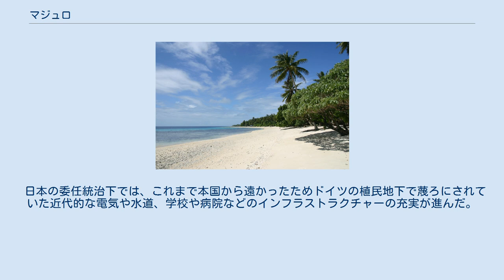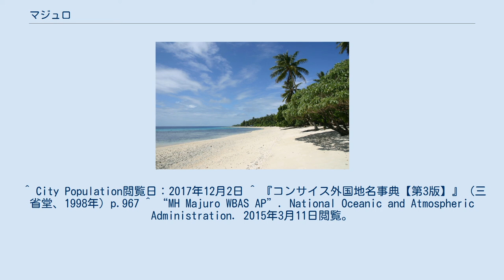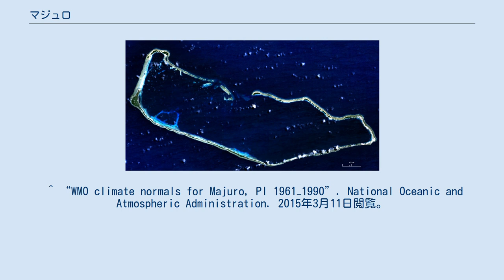マジュロ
マジュロ（Majuro）は、マーシャル諸島共和国の首都である。
 中部太平洋に浮かぶマジュロ環礁全体を指す。
 大東亜戦争（太平洋戦争）関連の日本語書籍では、メジュロ環礁と表記されることが多い。
 マジュロ環礁 マジュロ環礁 エノコ島の海岸 2011年の人口は2万7797人。
 北緯7度5分、東経171度7分にある。
 マジュロ環礁は、64の小島からなるが、そのうち主な12島は第二次世界大戦後に埋め立てられ地続きになっている。
 この地続き部分は、西から東へ順にローラ地区、アジャルタケ地区、ロング・アイランド地区、デラップ地区、ここで北へ向かって、ウリガ地区、ダリット（リタ）地区に分かれる。
元々、マジュロ島と呼ばれていた環礁最大の島は、ローラ地区になった。
 中心となるのはデラップ、ウリガ、ダリットの3つの地区である。
商業の中心はウリガ地区で、官公庁はデラップ地区に存在している。
ダリット地区は住宅街である。
環礁のうち陸地は9.7 km2しかないが、礁湖（ラグーン）の面積は295 km2もある スペインの植民地となり、次いでドイツの植民地を経て、第一次世界大戦終結後の国際連盟決議にて大日本帝国の委任統治領となり、1922年に南洋庁の支庁が置かれた。
 日本の委任統治下では、これまで本国から遠かったためドイツの植民地下で蔑ろにされていた近代的な電気や水道、学校や病院などのインフラストラクチャーの充実が進んだ。
第二次世界大戦終結後のアメリカ統治を経て、マーシャル諸島共和国の首都となる。
 ケッペンの気候区分では熱帯雨林気候（Af）に属する。
 主な道路は舗装されている。
主に自家用車とタクシーが使用されている。
また乗り合いバスもある。
 マーシャル諸島航空のハブ空港である。
またユナイテッド航空がホノルルやグアムに就航、ナウル航空も就航している。
 ^ City Population閲覧日：2017年12月2日 ^ 『コンサイス外国地名事典【第3版】』（三省堂、1998年）p.967 ^ “MH Majuro WBAS AP”. National Oceanic and Atmospheric Administration. 2015年3月11日閲覧。
 ^ “WMO climate normals for Majuro, PI 1961−1990”. National Oceanic and Atmospheric Administration. 2015年3月11日閲覧。